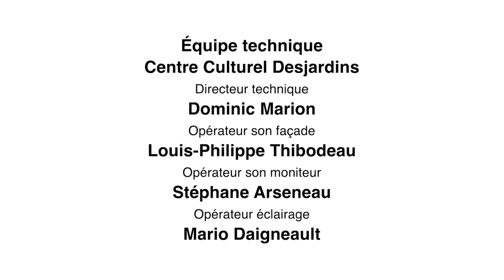Roberto López : Soirée colombienne (Full Live Performance)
Soirée colombienne avec Roberto Lopez et ses invités à la plage municipale de Saint-Gabriel-de-Brandon (Québec). Le musicien et compositeur Roberto López et ses invités Stéphanie Osorio et Ramon Chicharron, vous partage cet événement qui célèbre les musiques et rythmes qui font la richesse de la culture colombienne !

"Soirée colombienne" with Roberto López and his guests in Saint-Gabriel-de-Brandon, Québec, Canada. Put it on your TV, let it play, and dance away.

Vous aurez envie de danser au rythme de la Cumbia, la Champeta, le Porro et bien d'autres! Du Cumbia Roots, au Latin Soul, juste qu'au Latin Jazz.

Cet événement est rendu possible grâce à la participation de Musicaction

Direction musicale et artistique, arrangements : Roberto López

Metteur en scène : Wanderson Santos

Producteur : Philippe Contré - La prûche libre

Diffuseur : Centre Culturel Desjardins

Roberto López : guitare, picó (soundsystem), voix
Stéphanie Osorio : voix
Ramón Chicharron : voix
Jean-Sébastien Leblanc : clarinette, voix
David Carbonneau : trompette
Matthieu Van Vliet : trombone, bombardino (euphonium)
Jairo Gómez : basse, voix
Kullak Viger-Rojas : congas, timbales, voix
Sacha Daoud : batterie
Carmen Ruiz : danse
Andrea Nino : danse
Jayro Alonso : danse